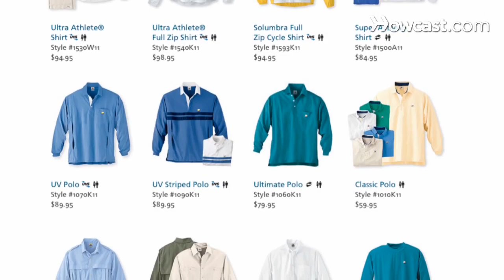How to Care for Fair Skin | Beautiful Skin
Learn how to take care of fair skin from dermatologist Elissa Lunder in this Howcast skin care video.

"Hi, I'm Dr. Elissa Lunder. I've been practicing dermatology at Dermatology Partners in Wellesley, Massachusetts for the past 10 years. I believe that skin care doesn't have to be complicated. With a few simple steps you can have beautiful skin. You can visit Dermatology Partners on the web at dermatologypartnersinc.com. So today we're gonna talk about skin care.

People with fair skin are a lot more susceptible to skin cancer such as Basal cell, and Squamous Cell Carcinoma, so people with fair skin really have to pay a lot of attention to sun protection. So if you are someone with blonde hair, blue eyed, or red head and blue eyed, you really want to go above and beyond protecting your skin. Make sure your using really good sun protection. Physical blocker sun protections like Zinc Oxide, Titanium Dioxide are very helpful. And eeking shade when you can and seeking sun protective clothing will really help protect your skin. Fair skin is sometimes, but not always more sensitive. Fair skin can be more susceptible to Rosacea, which is a type of acne where you get flushing and pimples. So for people who have Rosacea or flush easily, you really want to avoid the triggers that cause Rosacea flares. So you want to avoid alcohol, especially red wine. You want to avoid spicy food. You want to avoid hot drinks, anything with steam, anything that will make your face flush. So people with fair or sensitive skin have to be selective about what sort of products they use on their skin. You just have to go the extra mile in terms of protecting yourself against the sun, and chemicals that you may react to. And if you have any questions, call your Dermatologist."